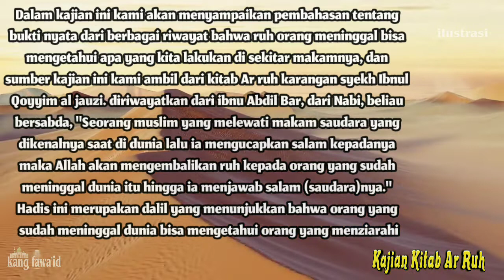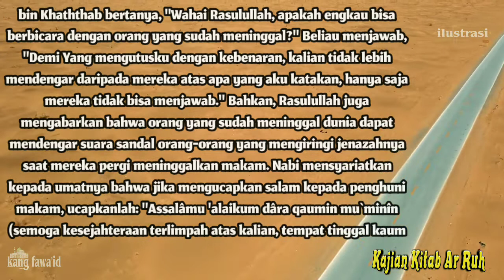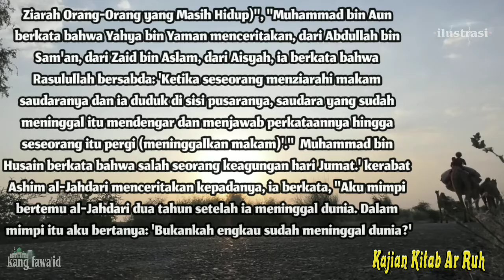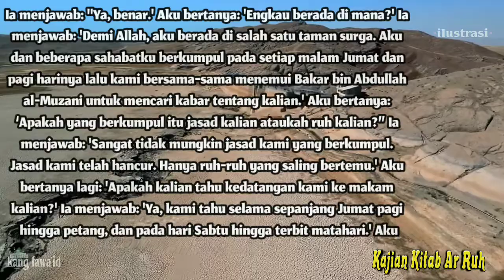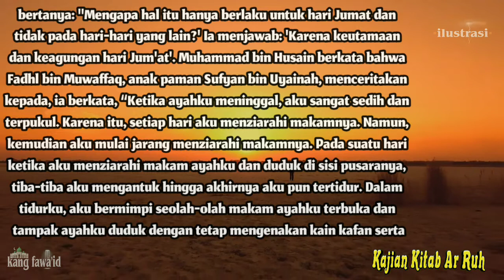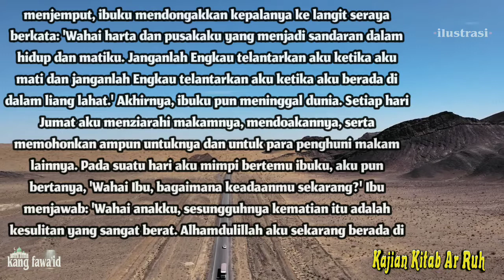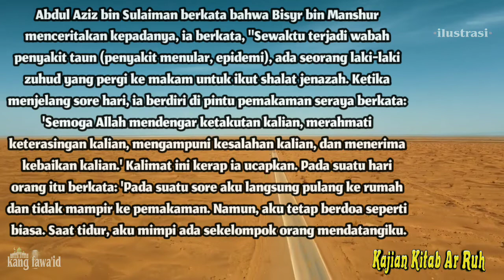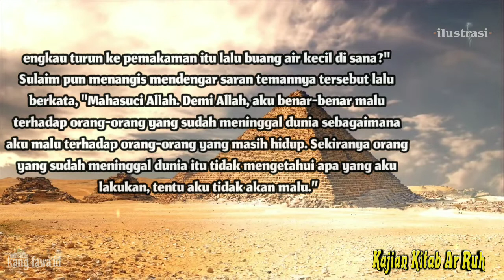roh - kajian islam bagian 1 "bukti nyata orang yang sudah mati mengetahui apa yang kita lakukan"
Assalamu'alaikum...? Di segmen kajian islam ini, memaparkan penjelasan tentang bukti nyata Roh orang meninggal mengetahui apa yang kita lakukan

dan sumber kajian ceramah islami ini kami ambil dari kitab "Ar ruh" karya syekh Ibnul Qoyyim Aljauzi

Musik video :

YouTube studio